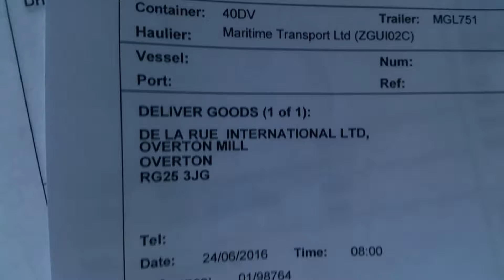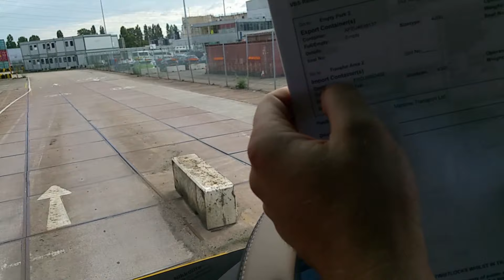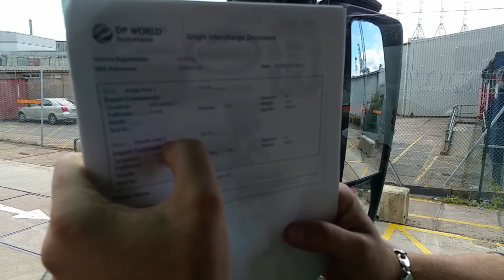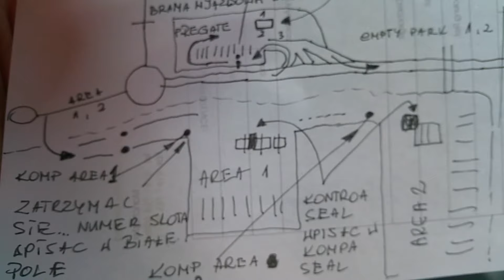Mario Trucker..#77.. Powrót do UK . Gościnnie Bodzio.